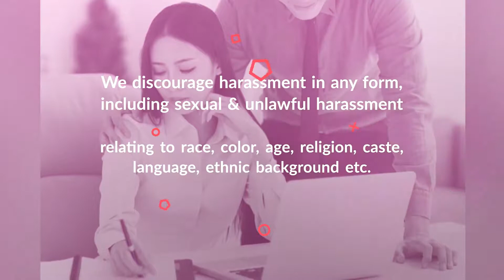Know about Zero Tolerance Policy for Harrier Employees!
At Harrier, we have zero-tolerance for sexual harassment against the Men/Woman.
Furthermore, we discourage harassment in any form, including sexual as well as unlawful harassment(Male/Female) relating to race, color, age, religion, caste, language, ethnic background, disability, marital status, sexual orientation, etc.